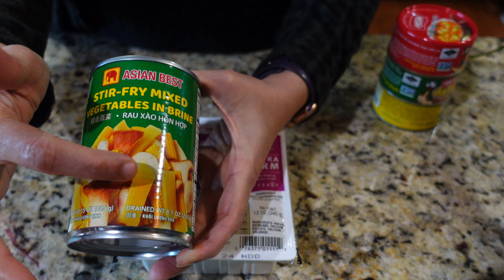Day In My Life Malayalam| അമേരിക്കയിലെ Youth Festival| Healthy Breakfast| Easy Thai Tofu Curry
A busy weekend day in my life that is different from the usual.